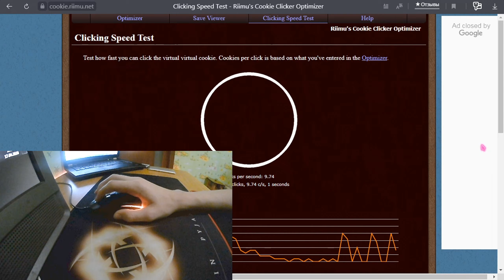| 10 CPS ОБЫЧНЫМ КЛИКОМ | ТУТОРИАЛ ПО ОБЫЧНОМУ КЛИКУ | фастклик туториал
▰▰▰▰▰▰THANKS FOR SUPPORT▰▰▰▰▰▰▰
▰resoursepack  rosamie 16x  ▰▰▰▰▰▰▰▰▰▰
▰Периферия▰▰▰▰▰▰▰▰▰▰▰▰▰▰▰▰▰
▰Mouse : Logitech g102
▰Keyboard : Bloody B120
▰Mouse carpet 1 : Ninjas in pijamas merch carpet
▰Mouse carpet 2 : Bloody gaming crpt
▰Mic : BM-800
▰Headphones : nn
▰Мой пк▰▰▰▰▰▰▰▰▰▰▰▰▰▰▰▰▰▰
▰Processor : amd Fx-6300
▰Motherboard : asus
▰GPU : Radeon RX280
▰RAM : 8 gb (1866)